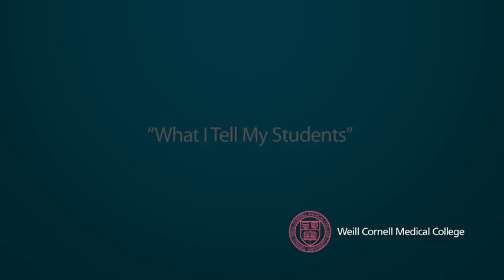The Inside Story | New Understanding About Genetic Medicine | Dr. Ronald G. Crystal | Weill Cornell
Told by Ronald G. Crystal, M.D.
Bruce Webster Professor of Internal Medicine
Professor of Genetic Medicine
Chairman of the Department of Genetic Medicine

Learn about Heart Disease in Mice with Fatal Genetic Disorder Cured with Gene Therapy please